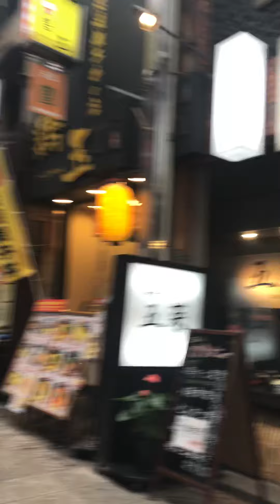集団ストーカー 天六商店街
夫婦やカップルの付きまとい嫌がらせ多い。
動画撮ってないと嫌がらせされるから、撮りながら歩いてる。
知ってるのに知らないふりする。